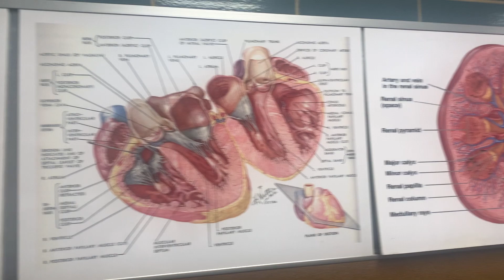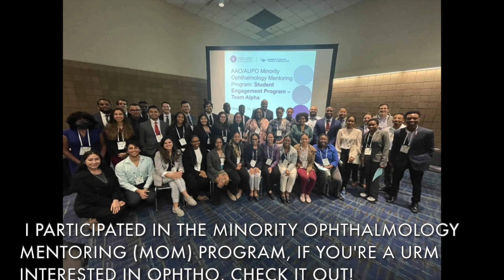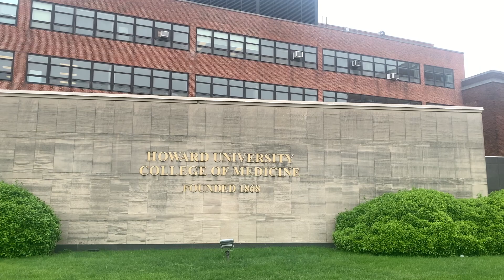MEDICAL SCHOOL Q&A: current specialty interest, how much sleep i get, and is Howard any good??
In this video, I answer Instagram users' questions about my first year of medical school! I discuss study tips, keys to success, and more!

TIMESTAMPS
0:00 intro
0:26 which is harder, BS/MD 2-year undergrad or med school?
0:59 how hard was MS1?
1:44 how to be as awesome as me
3:14 favorite part of med school
4:10 favorite animal
4:26 my top specialty choice👀 and another favorite part
6:57 what was my mindset going in?
8:28 is Howard's med school any good? how i like it
10:08 how much sleep did i get?
10:37 how were the exams/my study habits?
12:35 what i eat as a med student?
13:31 outro

What's crackalacking? I'm Oreofe, a rising second year medical student at Howard University College of Medicine. I make videos about med school, college as a premed, BS/MD programs, and more!